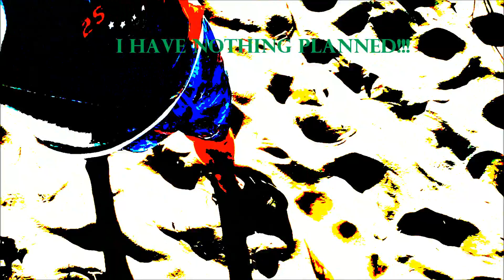Walk On Warm Sands/Update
i want to give a shout out to my dudes: sean the prankster gangster, dadzie my main man,  brogan, jake, ethan, bill and grace and my brother Cory as well as all the dudes in the crazy skype chats i get myself into and all the other people i have met in real kind if life.
btw this video was made twice because movie maker crashed as i was about to export it. HA life little mysteries am i correct or what.